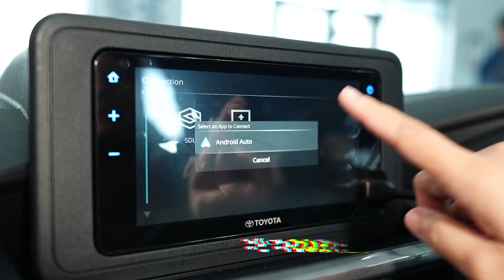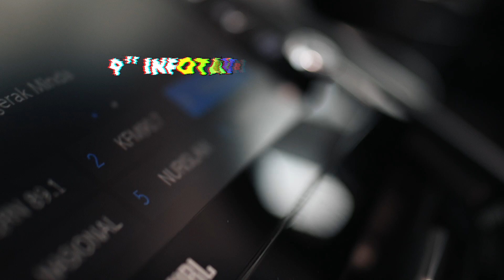August 2024 Special Promotion! | Toyota Brunei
🎉Don’t miss out our latest  promotions!🎉

Your chance to WIN x5 return tickets to either Bangkok, Surabaya or Kuala Lumpur with Work, Rest, Recharge promo. To be eligible, purchase any of selected Toyota models, Wigo, Raize, or Rush from 1st July – 31st August 2024✈️

‘Bonding with Veloz’ promo for you to bring home exciting gifts for your family to enjoy. Choose between either massage chair, swivel chair, or laptop & PS5 bundle for every purchase of Toyota Veloz✨🎁

What's more? Check out our line-up of Toyota sedans, ready to be your next ride🚗